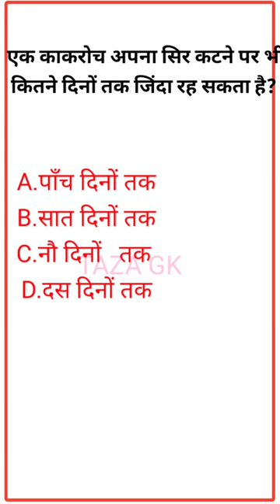cockroch short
कोकरोच की उम्र कितनी होती है? - Quora. कॉकरोच (तिलचट्टे) इस ग्रह पर सबसे पुराने जीवित कीटों में से एक हैं। नर कॉकरोच का वयस्क जीवनकाल लगभग १६० दिनों का होता है जबकि मादा कॉकरोच का अनुमानित वयस्क जीवन काल १८० दिनों का होता है । अनूकूल परिस्थितियों में कभी कभी ये एक साल या उससे अधिक भी जीवित रह सकते हैं।संभव है, कुछ तो अड़ भी जाएं कि कॉकरोच हिंदी शब्द ही है। गिने-चुने ही बता पाएंगे कि यह कीट हिंदी में "तिलचट्‌टा' कहलाता है और हाल के दौर में बोलचाल या लेखन में तिलचट्‌टा शब्द का प्रयोग करने वाले लोगों की संख्या नगण्य ही होगी। तिलचट्‌टा बना है "तेल+चाट+आ' से, यानी तेल चाटने वाला।